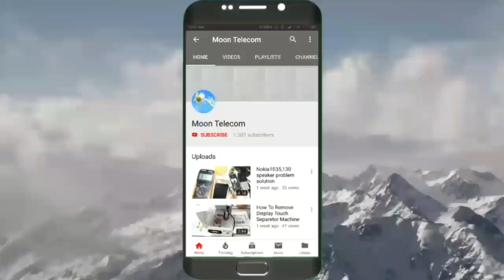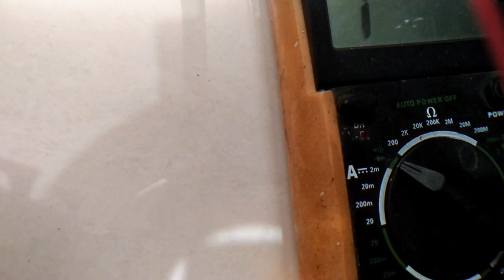Samsung B110E full short dead problem